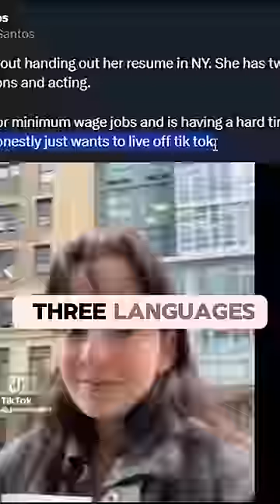Gen Z With 2 Degrees Can't Find a Job